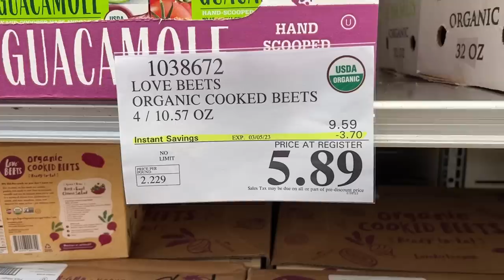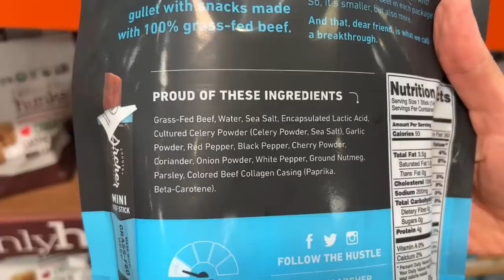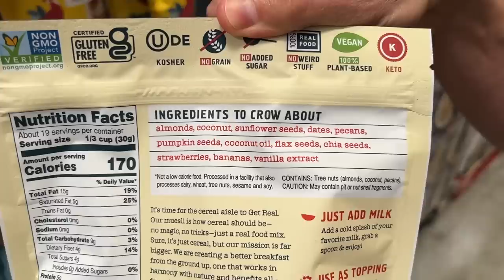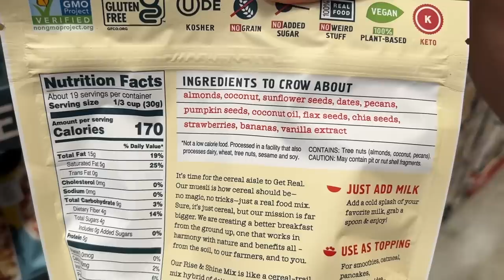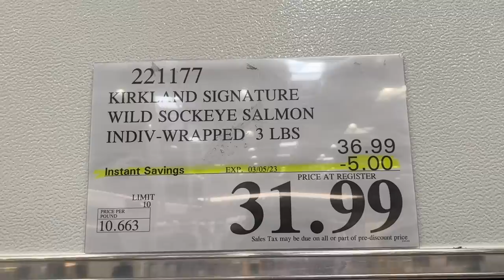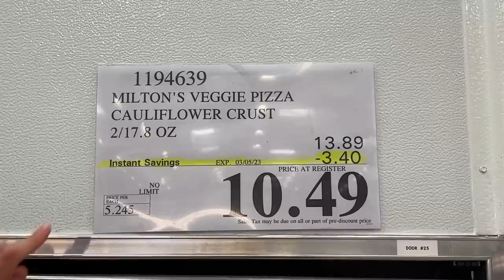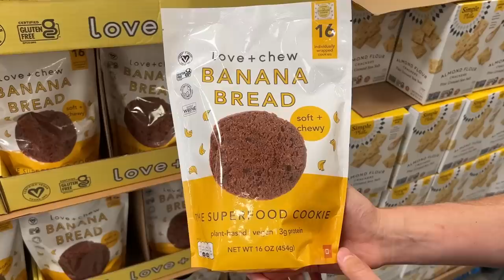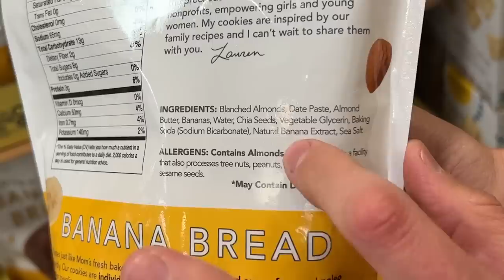Costco Deals - Shop With Me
Costco hot buys are here! There are some major deals at Costco now, let's go shopping before they end!

Thrive Market Faves:
Kiki Milk
Seven Sunday's Cereal
4th & Heart ghee
Thrive brand unflavored collagen peptides
Native forest simple & Thrive brand organic coconut milk
Bob's paleo baking flour
Thrive regeneratively grown virgin coconut oil
Thrive brand organic coconut flakes
Thrive sweet potato chips in coconut oil
Thrive keto granola
Badger sunscreen for kids & adults
Thrive brand mineral sunscreen

Dr bronners peppermint toothpaste
Acure ultra hydrating shampoo
Acure hair conditioner
Weleda almond face lotion
Thrive Rosey dishwasher detergent pods(rated one of best on market)